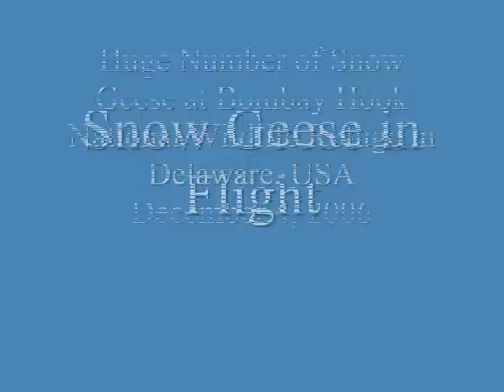Snow Geese in Bombay Hook NWR-2.wmv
Huge number of snow geese in action at Bombay Hook National Wildlife Refuge in Delaware, USA on December 4, 2006.